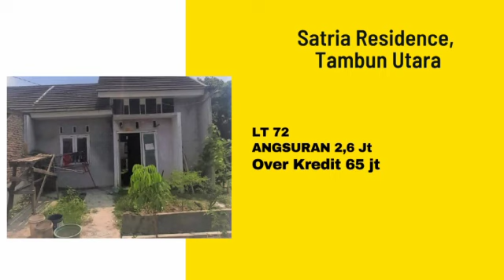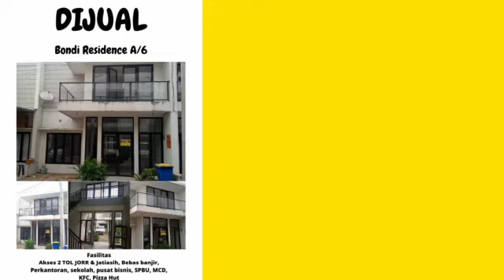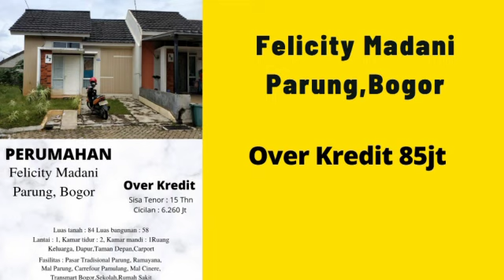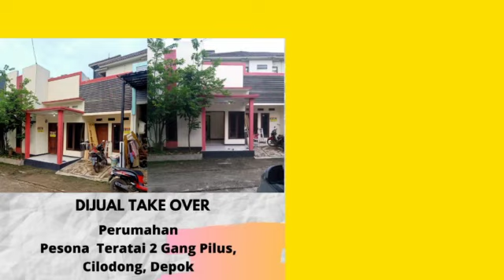PT SEMESTA ARTHA RAKCA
melayani jasa:

- jual beli rumah
-lelang
-cessie
- rumah over kredit
- konsultasi hukum
- jasa penagihan
- konstruksi bangunan
- renovasi rumah
alamat ,jalan Muchtar Tabrani kaliabang tengah ruko pom bensin permata hijau dekat dengan Summarecon mall bekasi.